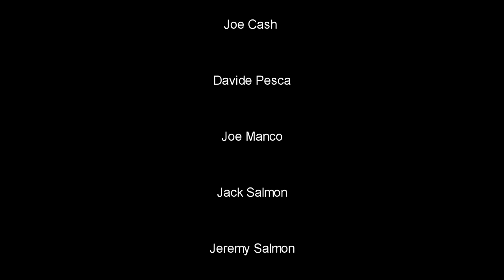Grindsploitation 10 Red Band Trailer Coming soon from Troma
GRINDSPLOITATION 10

Edited by

Tony Newton

Produced by

Tony Newton

John Brennan

Associate producers

Andrew Robinson

Gore Zombie

Intro Host

Mad Cowboy Host Segments
Starring John Brennan as Mad Cowboy
Produced & Shot by Liz Schack
Written, Directed, Edited & Scored by John Brennan

Directed by

Tony Newton

Liz Schack

Joe Cash

Davide Pesca

Joe Manco

Jack Salmon

Jeremy Salmon

Séamus Hanly

A.J. Chambers

Jason Figgis

Phil Pattison

Jake Perry

Miguel Garza

Dustin Ferguson

Dustin Pesonen

Nathan Teboul

Ian Joseph Greene

15 sec horrors
(Various)

Duncan Shaw

Vannessa Gudgeon

Jacob Horne

Matthew J. Kaplan

Kai Van Der Putten

Jakob Skrzypa

Luke Mitchell

Josh Rodgers

Facalanda

Jake Bennett

Bjarni Gautur